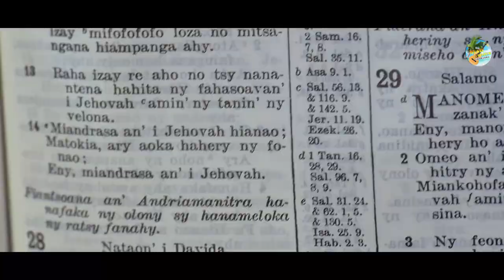PIERROT MATATANA (NIOVA) - Anaraka Anao | MUSIC COULEUR TROPICAL | CLIP GASY 2022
Nouveauté Clip gasy 2022
Clip Madagascar
Music couleur tropical
Hira Malagasy
Clip gasy 2022
Clip Gasy
Anaraka Anao
PIERROT MATATANA (NIOVA)
PIERROT MATATANA